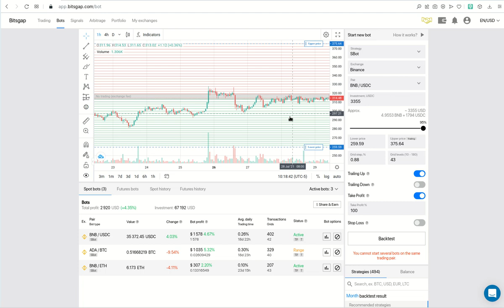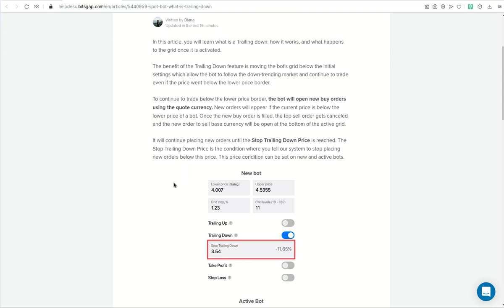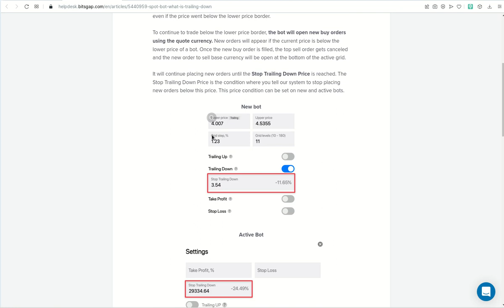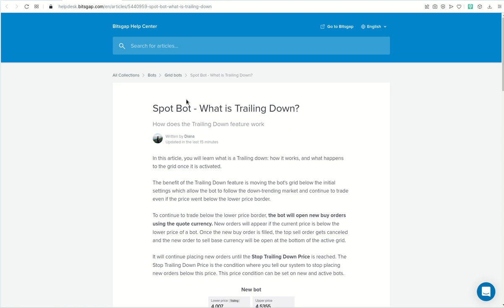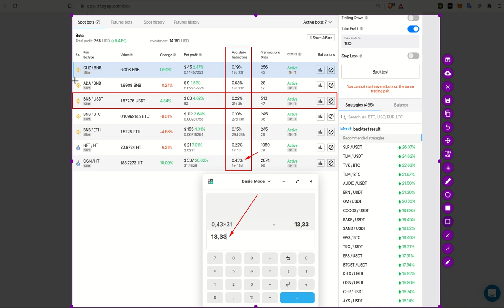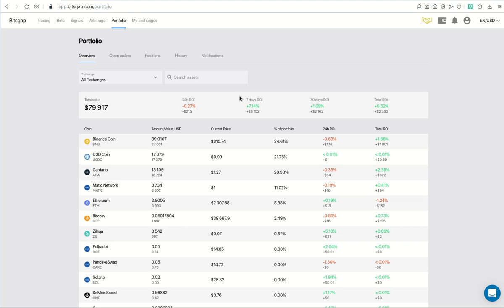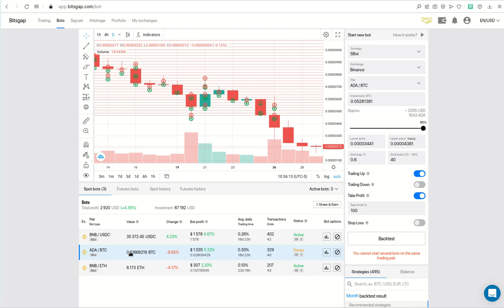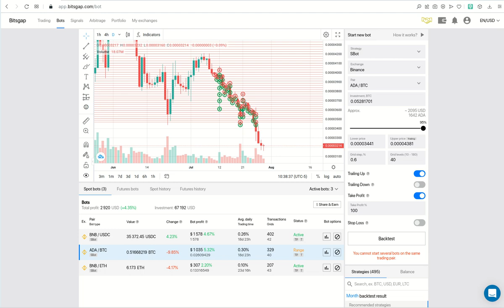✔️✔️✳️💠📳 𝙉𝙐𝙀𝙑𝙊, !𝗧𝗥𝗔𝗜𝗟𝗜𝗡𝗚 𝗗𝗢𝗪𝗡! 𝗗𝗘𝗡𝗧𝗥𝗢 𝗗𝗘 𝗕𝗜𝗧𝗦𝗚𝗔𝗣!!! ✔️✔️✳️💠📳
Hola a tod@s, bienvenidos a un nuevo video, quiero compartirles que 𝗕𝗜𝗧𝗦𝗚𝗔𝗣 acaba de habilitar una nueva funcionalidad dentro del menu de BOTS, es el 𝗧𝗥𝗔𝗜𝗟𝗜𝗡𝗚 𝗗𝗢𝗪𝗡, en este video explico de que se trata y como funciona, si eres nuevo y aun no tienes cuenta dentro de Bitsgap, aqui puedes suscribirte.

El tutorial de uso del Trailing Down dentro de Bistgap lo pueden encontrar en este enlace

✦  !𝗤𝘂𝗶𝗲𝗿𝗲𝘀 𝗶𝗻𝘃𝗶𝘁𝗮𝗿𝗺𝗲 𝗮 𝘂𝗻 𝗰𝗮𝗳𝗲!
🔑 ₿𝗜𝗧𝗖𝗢𝗜𝗡: 17B58WsPdg2k9nwTWN1gcTy9tquwej7Gve
🔑 𝗘𝗧𝗛𝗘𝗥𝗘𝗨𝗠
𝗘𝗥𝗖𝟮𝟬: 0x17d1dcc02ae89167de3bebd2821af1989f06a9f1
𝗕𝗘𝗣𝟮𝟬: (BSC): 0x17d1dcc02ae89167de3bebd2821af1989f06a9f1
𝗕𝗘𝗣𝟮: bnb136ns6lfw4zs5hg4n85vdthaad7hq5m4gtkgf23